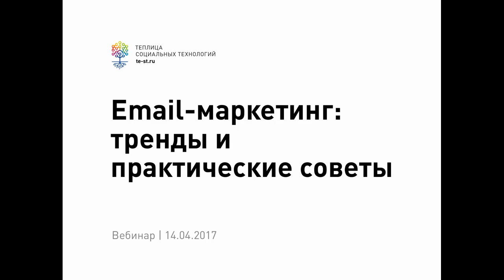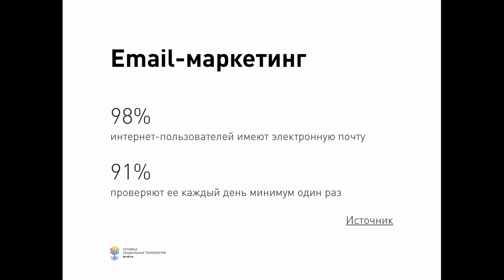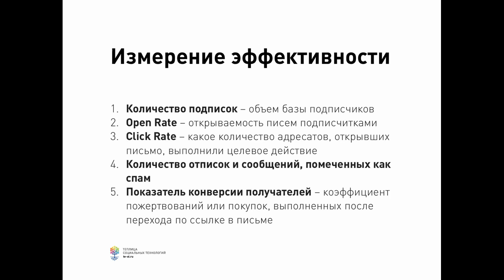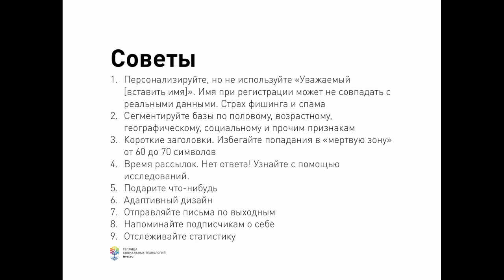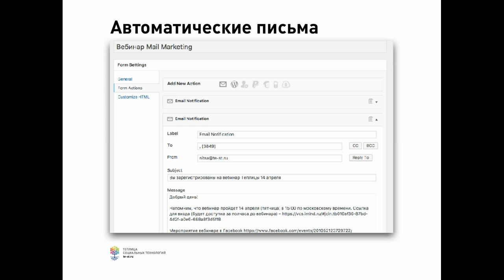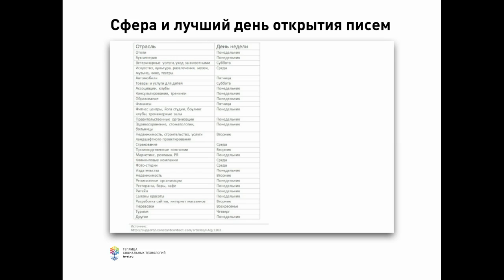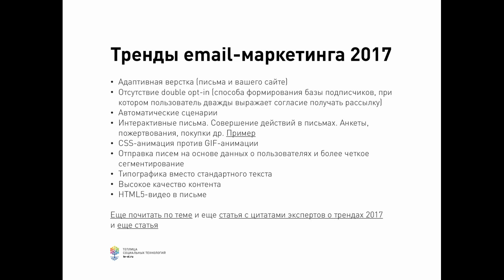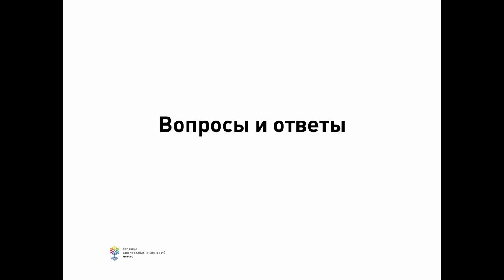Email-маркетинг: практические советы и тренды 2017 (вебинар #61)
Почему рассылки по электронной почте до сих пор эффективны как способ коммуникации с вашей аудиторией? Как улучшить рассылки и повысить открываемость писем? Какие сервисы использовать? Что нового появилось в этой области?

Из записи вебинара вы узнаете:
- что такое email-маркетинг (рассылки по электронной почте);
взаимодействия с вашей аудиторией;
- тренды в email-маркетинге в 2017 году;
- практические советы по использованию email-маркетинга.